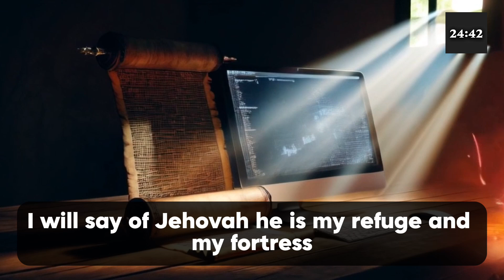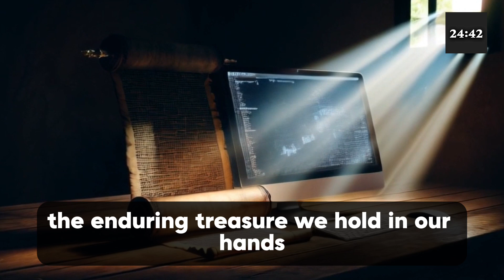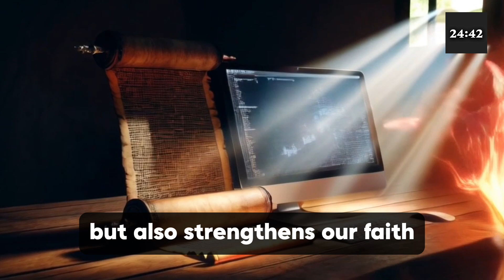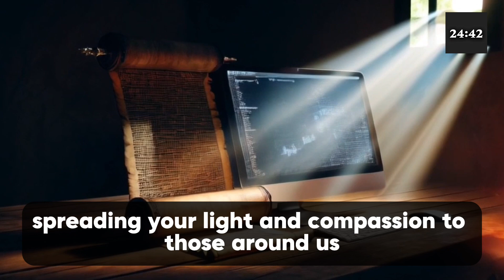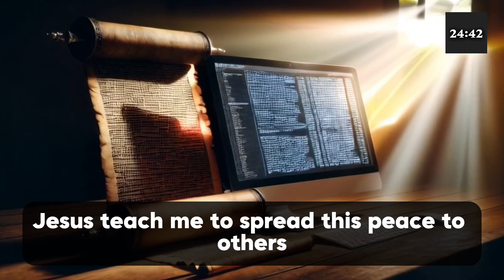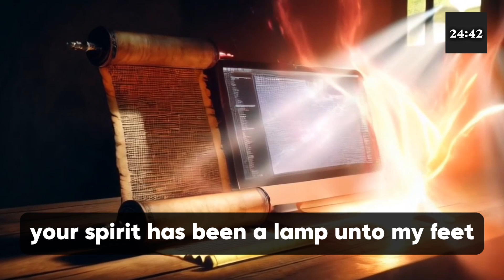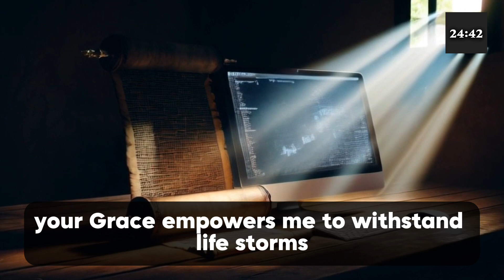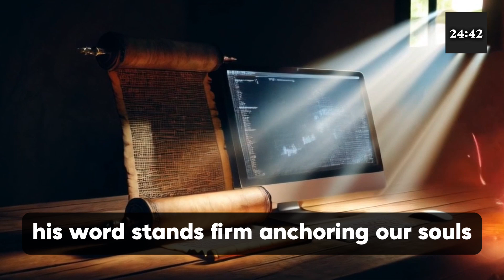Gratitude Prayers Inspired by Psalms 91 and 23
Grateful Hearts is a heartfelt collection of prayers of thanksgiving designed to help readers appreciate and recognize God's blessings in their lives.
Drawing inspiration from Psalms 91 and 23, this book encourages a deeper sense of gratitude and faith, offering solace and strength through God's promises of protection and guidance. Through these prayers, readers are invited to cultivate a thankful spirit and find peace in God's unwavering presence.

Join us for a heartfelt collection of prayers of thanksgiving in "Grateful Hearts". This video is designed to help you appreciate and recognize the blessings that God has bestowed upon your life. Drawing inspiration from Psalms 9, let these prayers uplift your spirit and fill your heart with gratitude. Take a moment to reflect on all the goodness surrounding you and give thanks for the abundant blessings in your life. Watch now and let your heart overflow with gratitude.